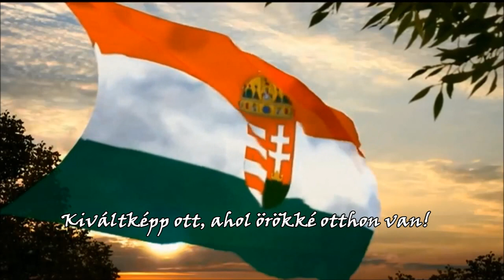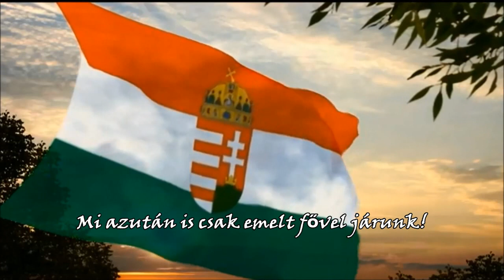Veniam - Csak azért is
A Szlovák parlament 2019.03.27-én, sajnos több magyar képviselő támogatásával, első körben elfogadta azt a szabadságjogot korlátozó törvényt, amely szigorú feltételhez köti a nem szlovák, más nemzetek himnuszainak nyilvános elhangzását, mely cselekedetet az ettől eltérő esetekben magas pénzbüntetéssel súlyt!
Ez a kifejezetten az ott élő, magas létszámú Magyar érzésű emberek, de közben szlovák adófizető állampolgárok, tehát saját lakosai ellen hozott nem barátságos és közben jó szomszédhoz sem illő intézkedés szülte meg az alábbi verset!

Csak azért is

Csak azért is zengjen a szent Magyar ének!
Világszép Himnusza egy magasztos népnek!
Bárhol és bármikor teheti ezt joggal,
Kiváltképp ott, ahol örökké otthon van!

Mindegy mi az ára, ha kell, megfizetjük,
De az elnyomásnak DACból sem engedünk!
Elárulhat minket néhány honfitársunk,
Mi azután is csak emelt fővel járunk!

S ezt a nemzetet legyőzni nem lehet,
Mert összetartja a Nagyhazaszeretet!
Az Isten is óvja már több ezer éve,
Mely tény még dárdaként szúr sokaknak szívébe!

Csak azért is zengjen a szent Magyar dalunk!
Amiért szívesen élünk és meghalunk!
Legfőképp itt, ahol mi vagyunk ősrégen,
A gyönyörűséges Kárpát-medencében!